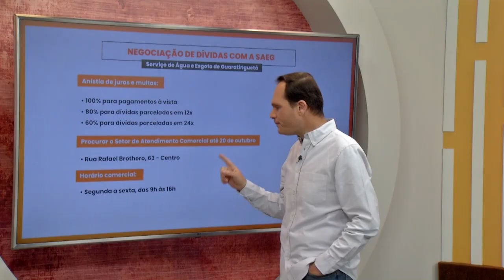SAEG em Guaratinguetá lança campanha para negociação de dívidas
A SAEG, empresa responsável pelo abastecimento de água em Guaratinguetá, está com a campanha de Anistia de Juros e multas até o dia 20 de outubro.
O programa de anistia será aplicado apenas para débitos acumulados até 31 de dezembro de 2022. Ou seja, para ter os benefícios desta anistia ou usuário precisará estar em dia com as contas do ano de 2023. Confira as condições.